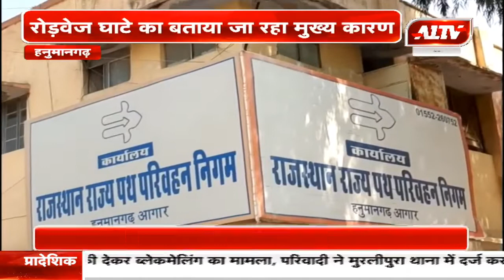हनुमानगढ़ : लोक परिवहन सेवा अवैध रूप से चल रहे वाहनों का विरोध | A1TV News